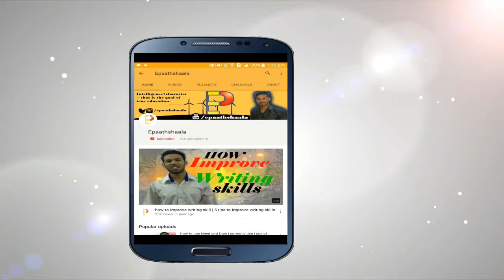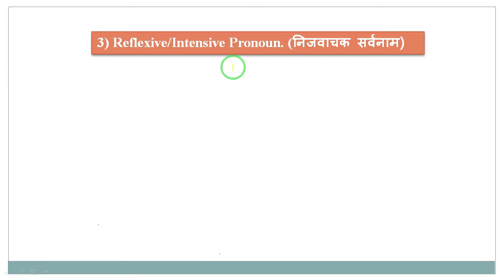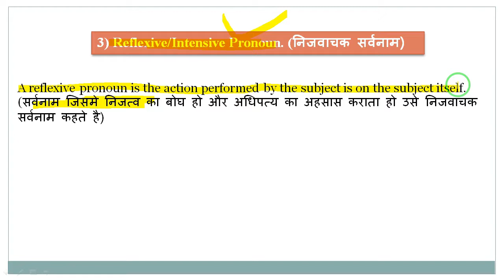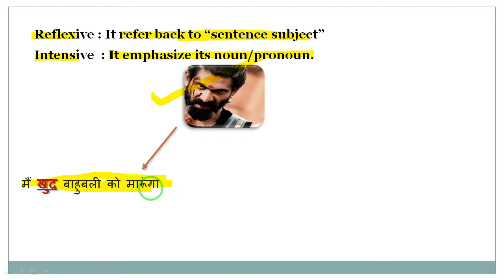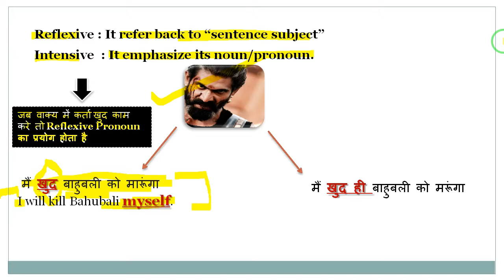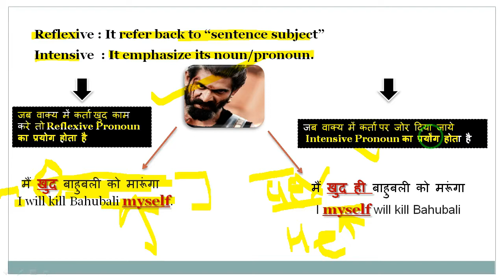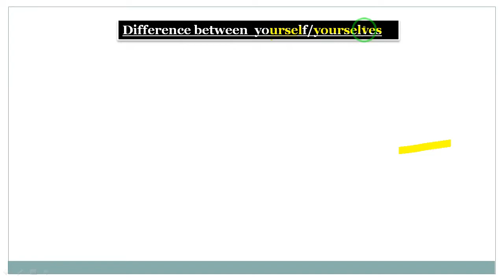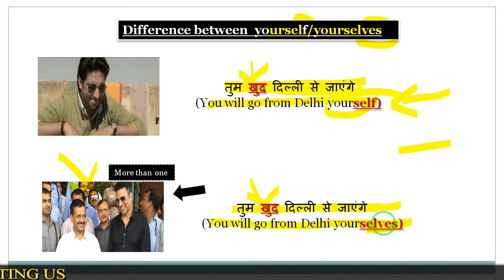PRONOUN(सर्वनाम)-REFLEXIVE & INTENSIVE PRONOUNS (निजवाचक सर्वनाम) | PARTS OF SPEECH | EPAATHSHAALA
Reflexive pronouns are formed by the addition of the suffix self (singular) or selves (plural) to simple pronouns such as my, your, her, him, it, them and our.

My + self = Myself
Your + self = Yourself
Our + self = Ourselves
Them + selves = Themselves
It + self = Itself

When the subject and the object refer to the same person, a reflexive pronoun is used for the object.

I cut myself. (Here the subject and the object refer to the same person – I.)
You cut yourself. (Here the subject and the object refer to the same person – you.)
She cut herself. (Here the subject and the object refer to the same person – she.)
The child cut itself.
We cut ourselves.

What Is an Intensive Pronoun?

An intensive pronoun is almost identical to a reflexive pronoun. It is defined as a pronoun that ends in self or selves and places emphasis on its antecedent by referring back to another noun or pronoun used earlier in the sentence. For this reason, intensive pronouns are sometimes called emphatic pronouns.

Best wishes

Vijay kumar

JOIN US

More video of ephathshaala